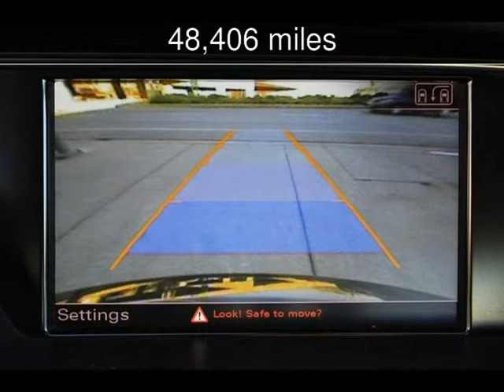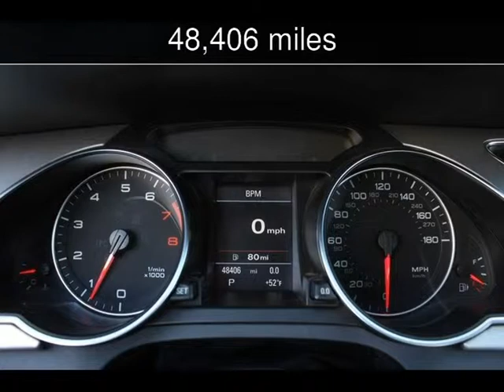2011 Audi A5 2.0T Premium Plus Used Cars - San Rafael,California - 2013-11-15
See more details about this used car This 2011 Audi A5 2.0T Premium Plus with 48,406 miles is for sale at California Motors.